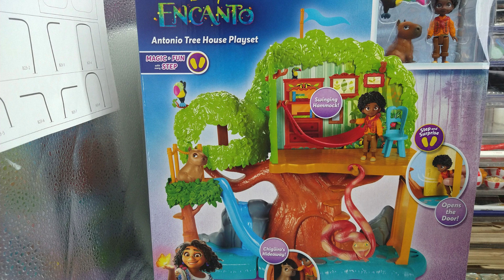(Video: S. 3 Ep. 15) Disney Encanto Isabela's Garden Room Includes Doll Figure High End Luxury.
Disney Encanto Isabela's Garden Room Playset Includes Isabela Doll Figure - Flowers Bloom with Every Step!